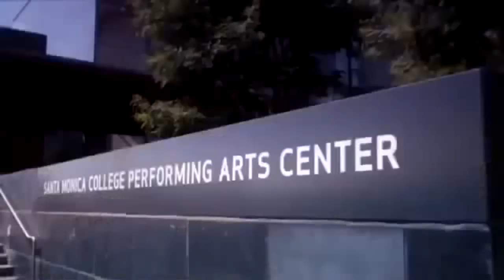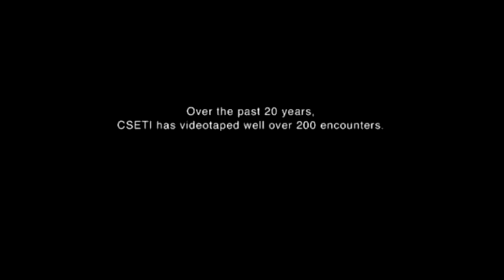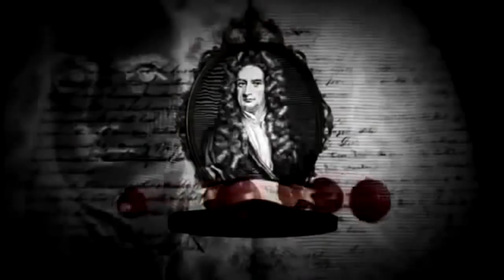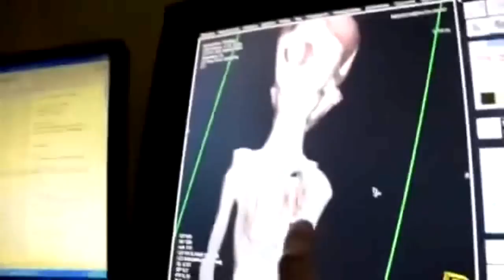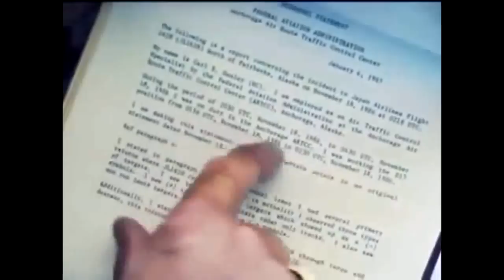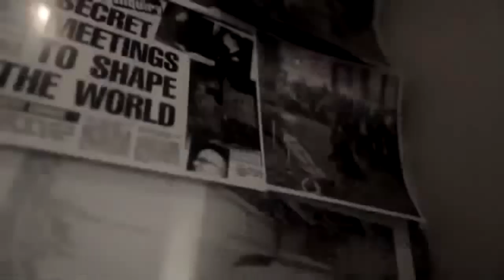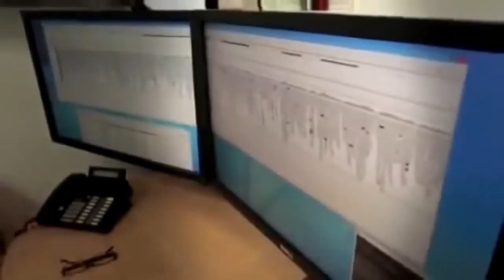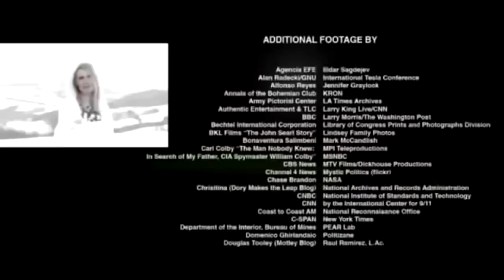SIRIUS EL MEJOR DOCUMENTAL EXTRATERRESTRE STEVEN GREER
Steven Macon Greer (28 de junio de 1955) es un ufólogo y médico traumatólogo estadounidense. Es fundador del Centro para el Estudio de Inteligencia Extraterrestre (CSETI) y del The Disclosure Project («El Proyecto Revelación»), el cual busca la revelación de información extraterrestre presuntamente suprimida.
Greer fundó el Centro para el Estudio de Inteligencia Extraterrestre (CSETI) en 1990 con la idea de establecer una iniciativa formal de búsqueda para contactar civilizaciones extraterrestres.​ En 1993 fundó «El Proyecto Revelación», un proyecto sin ánimos de lucro cuyo objetivo es revelar al público la información que tiene el gobierno acerca de los OVNIS, inteligencia extraterrestre, propulsión y sistemas adelantados de energía. Además, El Proyecto Revelación se fundó con la idea de conceder amnistía con respecto a las leyes de seguridad de quienes busquen información secreta de Ovnis.​ Greer dijo que él tuvo una entrevista con el director de la CIA James Woolsey y que este aceptó el fenómeno, pero luego James negó dicha entrevista.​

En octubre de 1994, Greer apareció en el show de televisión de Larry King en un capítulo especial llamado The UFO Coverup?​ Luego en 1995, Greer trabajó como doctor en el área de emergencias en el centro médico Caldwell Hospital Conmemorativo, donde él era presidente.

En 1997, Greer junto con otros miembros de CSETI, incluyendo al astronauta del Apolo 14 Edgar Mitchell, hicieron una presentación informativa para los miembros del Congreso de los Estados Unidos. En 1998, Greer dejó su carrera de médico para dedicarse por completo a El Proyecto Revelación.

En mayo de 2001, Greer hizo una rueda de prensa en el Club de Prensa Nacional en Washington D.C. titulada «20 retirados de la Fuerza Aérea, de la Administración de Aviación Federal y agentes de inteligencia».​ Según un informe del portal Oregon Daily Emerald, el año 2002 Greer había reunido 120 horas de testimonio de civiles, de varios gobiernos y oficiales militares acerca del tema OVNI, incluyendo declaraciones del astronauta Gordon Cooper y la de un brigadier general.

Documental Sirius
En 2013, Greer fue coproductor de un documental llamado Sirius detallando su trabajo e hipótesis con respecto a la vida extraterrestre, encubrimientos del gobierno y encuentros cercanos del quinto tipo. La película estuvo dirigida por Amardeep Kaleka y narrado por Thomas Jane. También cubre el libro publicado por Greer el año 2006 llamado «Hidden Truth, Forbidden Knowledge». La película se estrenó el 22 de abril de 2013, en Los Ángeles, California donde presentó entrevistas del gobierno anterior y de oficiales militares. En Sirius mostró un esqueleto de seis pulgadas conocido como el Esqueleto de Atacama («Atacama skeleton»), presentó imágenes y una prueba de ADN del esqueleto.​ La evidencia genética mostró que era humano, con marcas genéticas que se encontraron igualmente en «mujeres indígenas de la región de Chile». El director del centro que hizo el análisis dijo: «es un misterio médico interesante de un desafortunado ser con una serie de defectos de nacimiento que hacen que la genética encontrada no sea común»
Fuente. Wikipedia